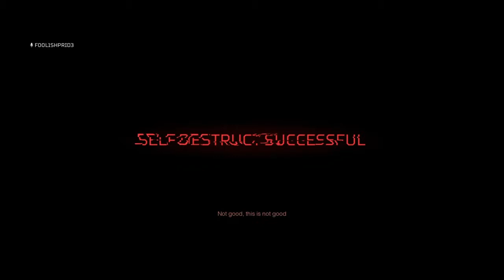Predator hunting ground: compilation